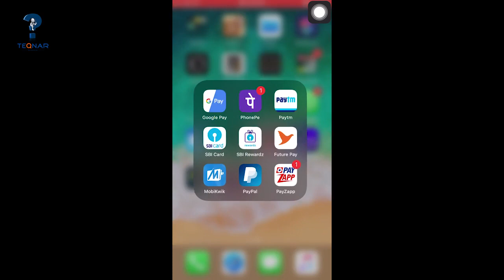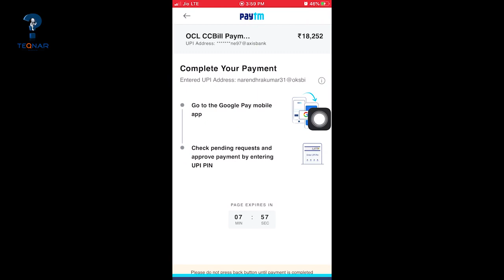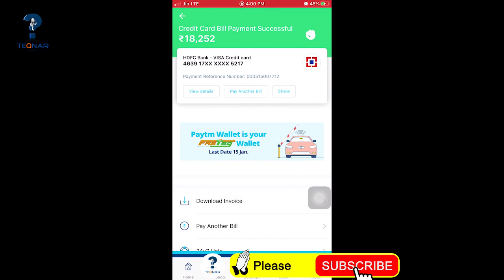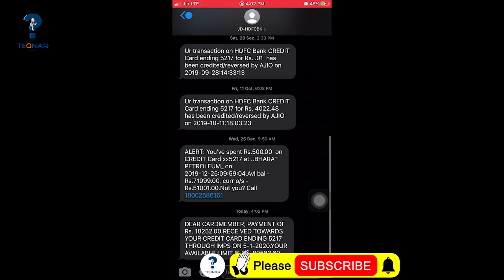How to pay credit card bills using Google Pay (Tej App)100% percentage | Teqnar Telugu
Now you can pay any credit card bill through Google pay.it might be state bank or HDFC bank or Axis Bank or ICICI Bank or HSBC Bank don't you you can make payment all of this credit card bill using Google pay application.

watch the video till the end will get all information about that how to make payment your credit card bill through Google pay.

watch the video till the end will get all information about that how to make payment your credit card bill using Google pay.